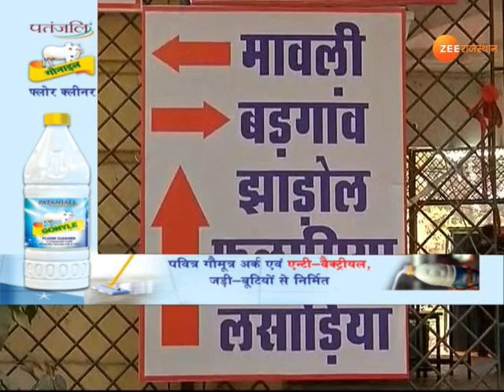Udaipur। पंचायतीराज चुनाव के लिए मतगणना कल । PanchaytiRaj Election। Counting। Rajasthan News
पंचायतीराज चुनाव के लिए कल मतगणना का काम होगा। उदयपुर के फतेह स्कूल और कला महाविद्यालय में मतगणना की तैयारियों को अंतिम रूप दिया जा रहा है। कोरोना संक्रमण के चलते इस बार मतगणना दो चरणों में पूरी की जाएगी।